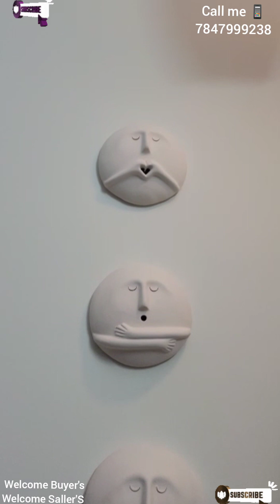Chance Property For Sale in Bangalore Vidyanipura Road PRICE 2Crore House independent 7847999238,,,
Rental Property for sale in Bangalor/ Rental income building Property For sale in Bangalore Chance Property Sale in Bangalore Rental income
 Property Building For Sale in independent Bank loan Available A khata Rantal income independent Rantal income A khata luxury villa 5BHK  for sale in gated community  housing society kannur hennur
A khatha bda approved layout Size 25By40 total (1000Sqft)
Newly constructed designed by award winning Interior designing team
Loan availability from all nationalized banks
24 hours power back and cctv installed
Furniture are custom made teak wood.. price 2.cr only slightly negotiable

1000SqftA khata luxury villa 5BHK for sale in gated community housing society Price2Cr Cal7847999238

Beutiful Duplex House Sale in Bangalore Vidyanipura  Road PRICE 2Crore House independent 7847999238,

Property for Sale in In bangalore # Rental Property For sale in Bangalore Just 2Carore# Bangalore#

Property for Sale in bangalore# Rental Property F Bangalore# Just 2Carore# Bangalore# 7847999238#